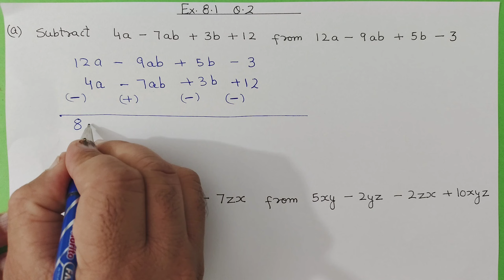Class 8 Maths , Ex.8.1 Q1, Q2 (Algebraic Expressions And Identities) New Ncert | Ranveer Maths 8